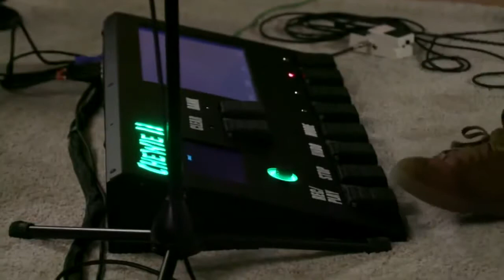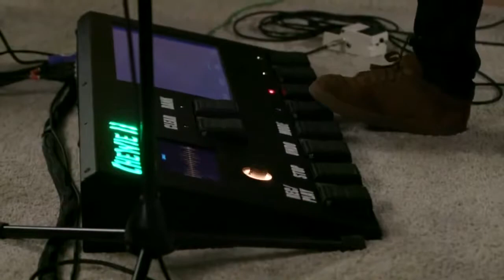Sape Of you - Ed Sheeran